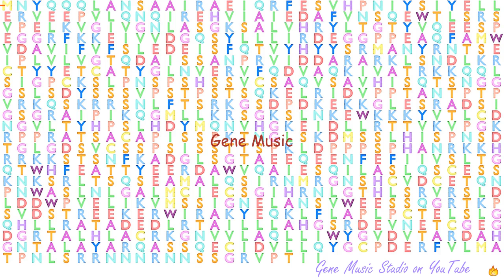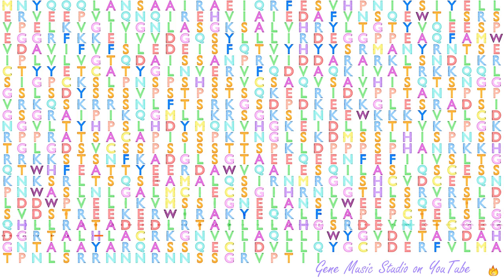Gene Music using Protein Sequence of AGAP1 "ARFGAP WITH GTPASE DOMAIN, ANKYRIN REPEAT AND PH DOMAIN"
Gene Music using Protein Sequence of AGAP1 'ARFGAP WITH GTPASE DOMAIN, ANKYRIN REPEAT AND PH DOMAIN 1'